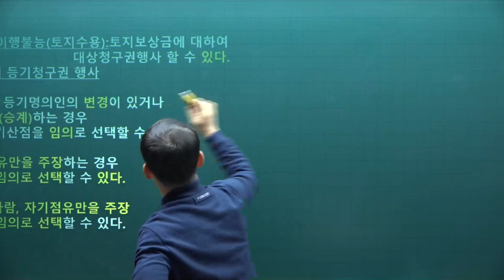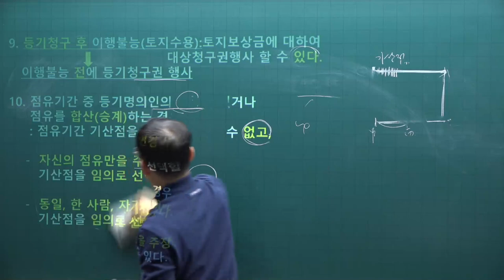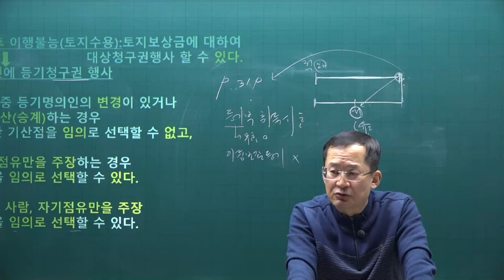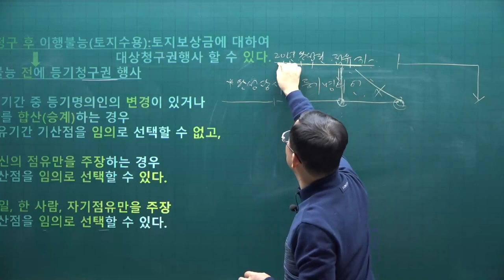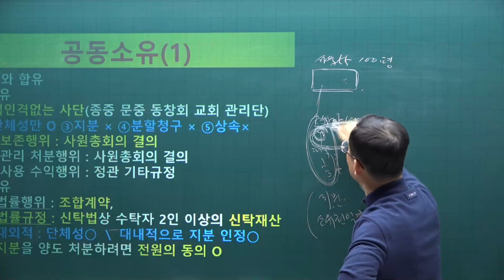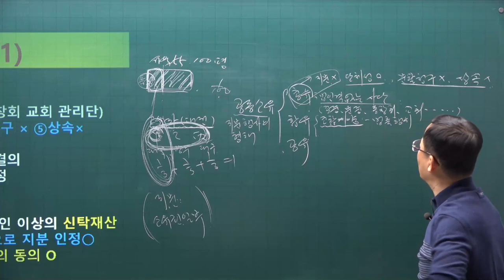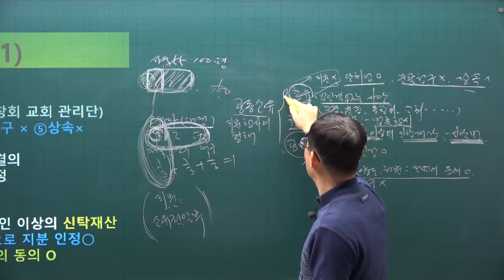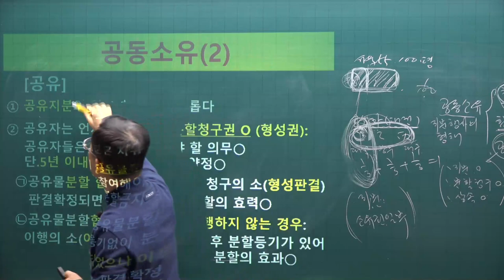[공전무] 2021년 공인중개사 민법 기본이론 29강